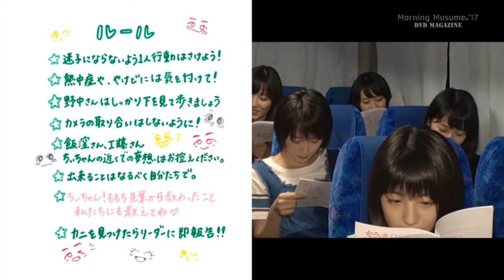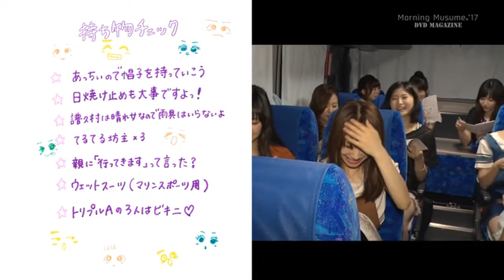1_Morning Musume。’17 サマーキャンプ〜バス車内で